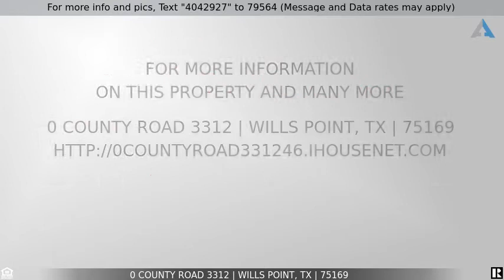Priced at $125,000 - 0 County Road 3312, Wills Point, TX 75169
Home for Sale in Wills Point

Wonderfull location with easy I-20 access, nice 4-7 acres lots with limited restrictions, nice land with improved roads & mature trees. Utilities available at the road. Property has Wet Weather Creek running threw property. Great back tree line for privacy & back drop. Possible seller finance with 20% down and 10% interest.